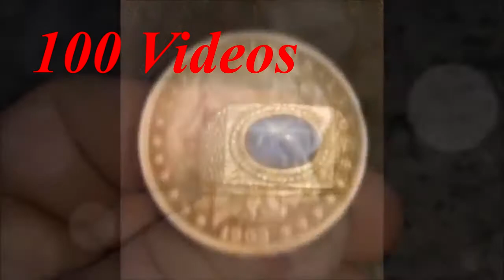Shout out, Kevin Hit 100 Vids.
Congrats buddy, Just showing some Appreciation...

Watch as i set out to unearth items lost.

Gear:

Action Cam-Vivitar